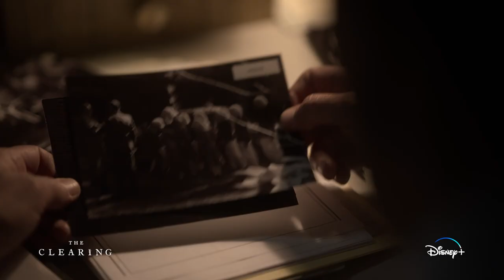The Clearing | Official Trailer | Disney+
“You must be cleared of all of your sins.”
Australian Star Original series The Clearing is streaming May 24, only on Star on DisneyPlus.

Disney+ is the ultimate streaming destination for entertainment from Disney, Pixar, Marvel, Star Wars, National Geographic and now includes Star.